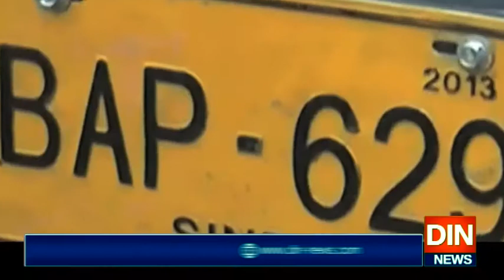سٹاک ایکسچینج حملہ